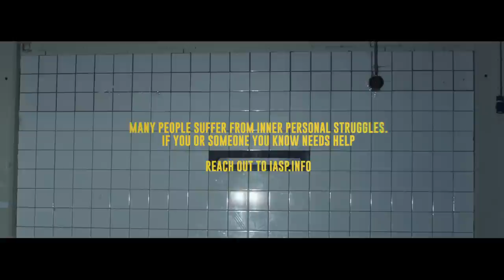Don Diablo & Imanbek ft. Trevor Daniel - Kill Me Better | Official Music Video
Kill me better reflects the ongoing battle with my inner demons like so many of us are struggling with right now. Often we only show the best things in life on socials and in music videos but there is another side as well, why hide this from the outside world? All the scenes in this video visually reflect what it feels like to feel lost, broken, anxious. I wanted this music video to serve as a reminder that health isn’t just physical it’s also mental and if you are out there struggling right now: you are not alone. Big up & much love to Imanbek and Trevor Daniel for joining me on this journey. X

- Don -

If you or someone you know needs help go (anywhere in the world)

Credits:
Produced by Wolfstreet
Director Rogier Hendriks
Producer Eleanora de Rijke
Executive Producer Don Diablo
Executive Producer Jurriaan Kamps
First AD Marjan Lammers
D.o.P Roderik Patijn
Focus Puller Nick Duinmaijer
Steadycam Denilson de Koning
Art Director Lois van Galen Last
Set dresser Jazzmin Nilson
Art Assistant Demi Kok & Maureen Peters
Styling Odair Pereira & Don Diablo
Make-Up Ron Schreuders
Model Tiso Martina
Locatiemanager Malika Droge
PA Tess Wijker
Gaffer Ryan Schimache
Best Boy Daan Kretachmann
Best Girl Lieneke veen
Post Production VFX The Ambassadors
Second Unit Director: Lucas Taggart (USA)
D.o.P: Gabe Rubiano (USA)
Gaffer: Lawrence Le (USA)
PA: Jacob Giessmann (USA)
Edit Rogier Hendriks
Stunts Alex Buiter
Locatiescout Allard van der Spek
Setfotograaf Olaf Schouw
Catering Crazy Kitchen

Special thanks to Adam Alpert, Enes Kolenovic, Samantha Groesbeek, Max Eggink, Bruno Hartmann, Bas Moonen, Thomas Pieket Weeserik & Jessey Bijl.